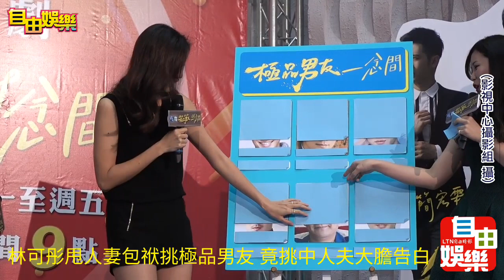林可彤甩人妻包袱挑極品男友 竟挑中人夫大膽告白